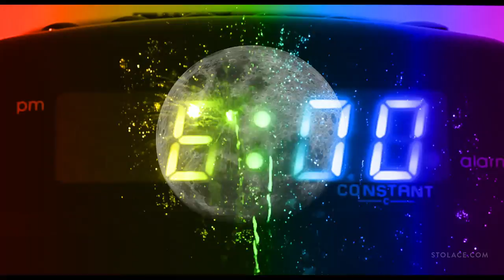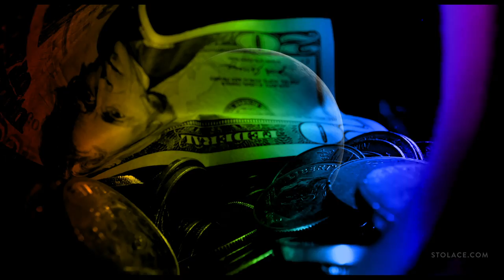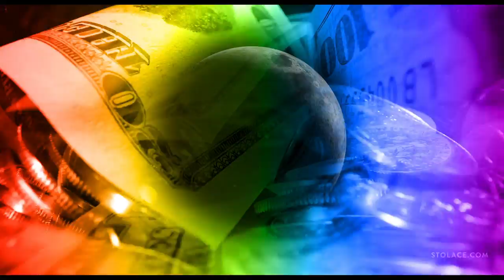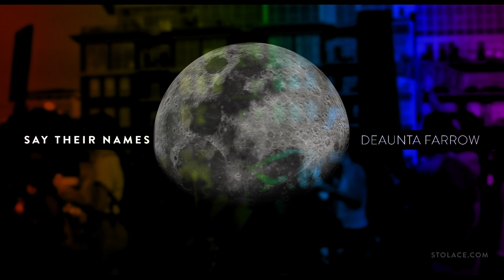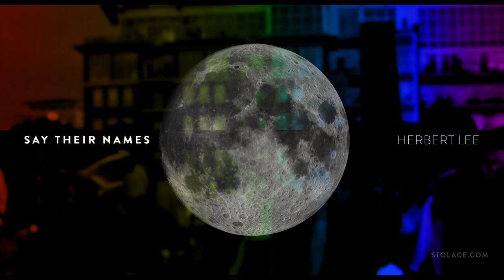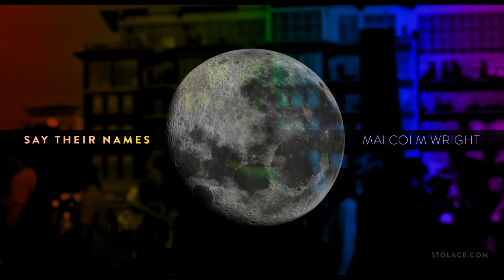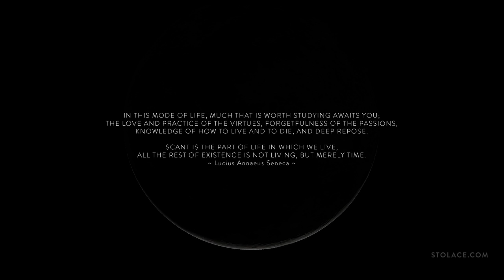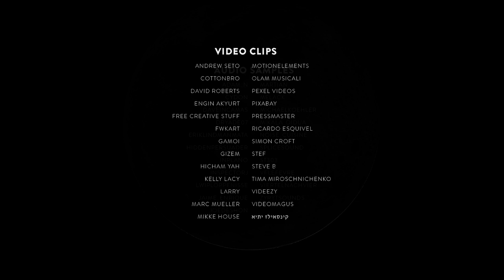"Dark Side of the Moon" - FULL ALBUM visualization by STOLACE (covering Pink Floyd)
“Dark Side of the Moon” by STOLACE
This edition of Pink Floyd's 1973 cult classic "Dark Side of the Moon" is a re-imagination of the entire album experience by Michael Tangen of Stolace.  Each song was painstakingly examined and then infused with new ideas and new concepts while maintaining the original words, chord structure, and general idea of the songs. This re-imagined version of Dark Side of the Moon examines topics of mortality — the relative value of time, the shortness of life, the inevitability of death, and what to do with the time that we are given.

// SIDE A
[0:10] - "Speak to Me"
[1:13] - "Breathe (in the Air)"
[3:56] - "On the Run"
[7:20] - "Time"
[14:30] - "The Great Gig in the Sky"

// SIDE B
[19:07] - "Money"
[25:38] - "Us and Them"
[33:32] - "Any Colour You Like"
[37:03] - "Brain Damage"
[40:52] - "Eclipse"

STØLACE is the project of Michael Tangen, a multi-instrumentalist and multi-disciplined artist that creates original ambient, neoclassical, electronic, and other music that inspires mindfulness.  STOLACE is also the producer of the weekly ambient music program on YouTube called The Relay Station, plus the host of Ambient Discourses, a long-form podcast that features composers and musicians from around the world, talking about the deeper side of creating music.